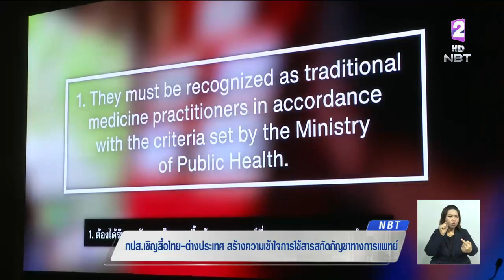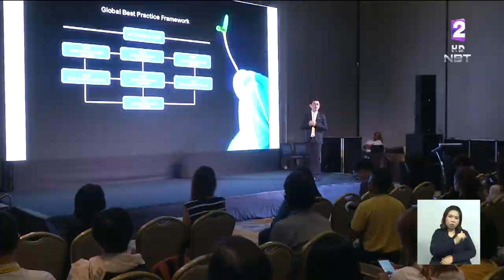กรมประชาสัมพันธ์ เชิญสื่อไทย-ต่างประเทศ สร้างความเข้าใจใช้สารสกัดกัญชาทางการแพทย์